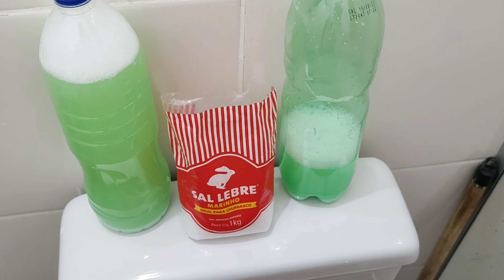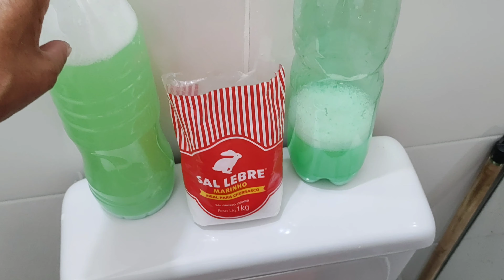🚽LIMPA BANHEIRO IMUNDO DE 100 ANOS 🚽TODA PODRIDÃO VAI DESCER PELO RALO. FICA CHEIROSO TODOS OS DIAS🚽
🛑🛑COLOQUEI SAL GROSSO NOS RALOS E VASO SANITÁRIO DA CASA | OLHA O QUE ACONTECEU DEPOIS !! INCRIVEL !

🛑🛑VEJA O MOTIVO DO MAU CHEIRO DO RALO| FAÇA HJ MESMO A LIMPEZA. VC VAI ME AGRADECER 1 MILHÃO DE VEZES

🔴MISTURE CRAVO E NAFTALINA!! VOCÊ NÃO VAI ACREDITAR!! RATOS e BARATAS VÃO SUMIR NO MESMO DIA !!

🛑🛑FIM DAS BARATAS !! SÓ 2 PRODUTOS ELIMINA BARATAS DEFINITIVAMENTE DA SUA CASA NÃO COMPRE MAIS VENENO

🛑🛑COMO LAVAR BANHEIRO SEM MOLHAR EM 10 MINUTOS !! 🌺 SÓ 1 MISTURINHA LIMPA, TIRA MAU CHEIRO E PERFUMA 🌺

🛑🛑SÓ 3 PRODUTOS e 1 FRASCO 🚽FAXINA PESADA NO BANHEIRO SEM PRODUTO DE LIMPEZA! PAREI DE GASTAR DINHEIRO

INGREDIENTES PARA FAZER O SUPER DESIFETANTE:
-2 litros de água
-1 pedra sanitária
-4 colheres (sopa) de sal grosso
-100ml de detergente
🛑🛑OBS: TEM QUE SER SAL GROSSO